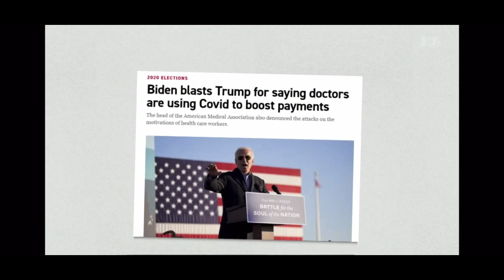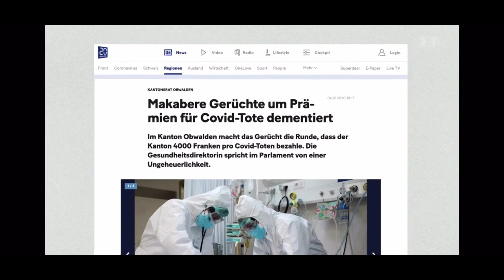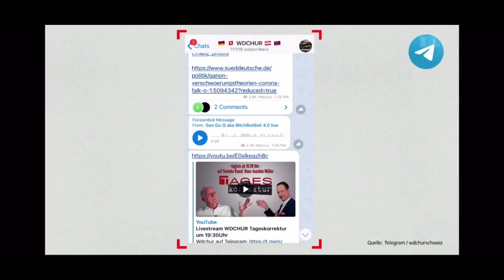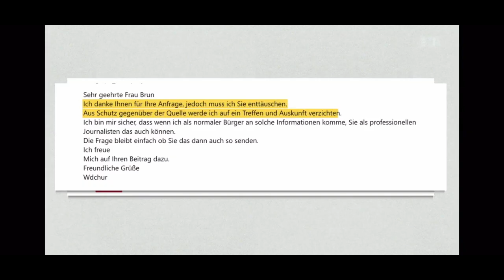Faktencheck-REcheck an SRF Beitrag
Original Beitrag SRF 10 vor 10
Beitrag von 10 vor 10 unter die Lupe genommen.
Zur Prüfung der Infos folgende Links.
Dann bitte selber Meinung bilden.
Link zum kritisieren Video
Link zum Mailverkehr. Bitte in die Diskussion schauen und nachlesen ;)

Da es immer wieder gewünscht wurde, als Dankeschön für diese Arbeit etwas zu spenden, habe ich ein Paypalkonto eröffnet.
Über einen freiwilligen Beitrag in meine Cafekasse freue ich mich sehr, und kommt bei den richtigen Menschen an, an die ich es weiterleite: